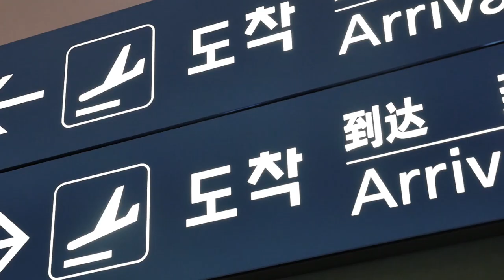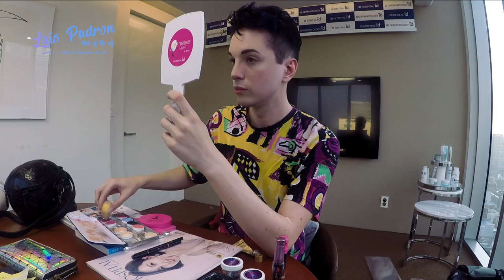Luis Padron, the plastic surgery elf at ID Hospital Korea! Part 1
Luis Padron, tale of the Elf
Video part 1!!!
ID Hospital Spanish has opened!
From the surgical information to online consultation,
You can easily find information in Spanish.
ID Hospital Espanõl ha abierto!
Desde la información quirúrgica hasta la consulta en línea,
Puede encontrar información fácilmente en español.
Line/Kakao : idhospitalkorea
ID Hospital, where happier faces are discovered.